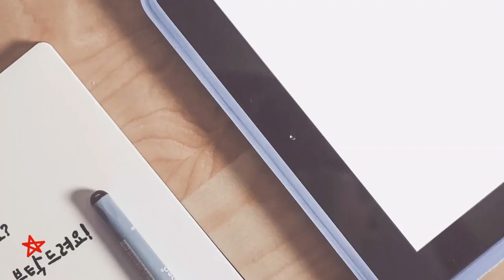배스낚시는꽝 배스대신핫도그 개그맨이영자씨가 방송에서먹었든 핫도그 뀡대신닭